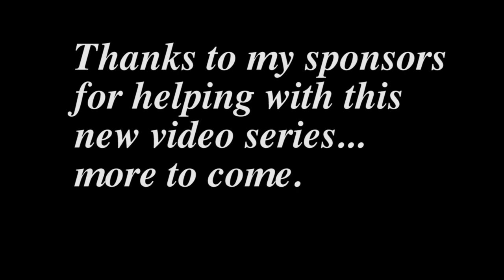Whisky Fireside Chat #71 - Adam Ruzzo, Canadian Singer/Songwriter & Wilderness Wanderer.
Another Happy Camper Whisky Fireside Chat - on-line due to Covid-19. This time its singer/songwriter/wilderness wanderer Adam Ruzzo.

In pursuit of preserving the Traditional Canadian folk song tradition and adding to it's catalogue, Adam Ruzzo has performed, written and collaborated all across Canada from coast to coast, gathering stories and capturing the essence of the Canadian experience in his original music. He also finds inspiration in the wild landscapes of Canada, and musically aims to express the awe inspiring beauty so evocative of these silent places. His performances paint a picture of the whole country by combining his own music with traditional Canadian songs from past artists such as Stan Rogers and traditional songs from Ontario and the Maritimes.

Adam is a highly accomplished guitarist, having received a master's degree in Classical Guitar Performance from the University of Toronto, and winning First Prize in the FCMF National Classical Guitar Competition in 2010. He has paired his skill on guitar with an unmistakeable tenor voice that has made a lasting impression on audiences all across the country. His new album 'Froze In', an ode to Canadian winter, was released in May 2019 and features a traditional feel with guitar, bodhran and fiddle. He is currently in St. John's Newfoundland performing regularly and working on an East Coast traditional inspired album, which is sure to be a huge success and a breath of fresh air in the Canadian folk music world.

Video clip references:
Adam Ruzzo